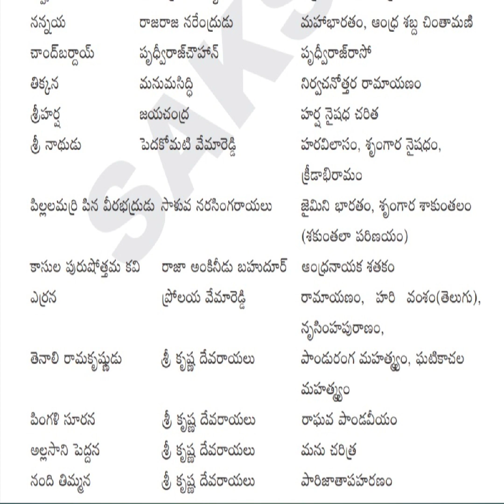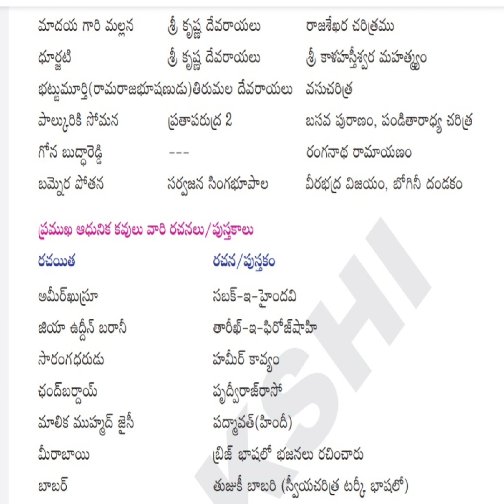Poets are their patrons and their writings | APPSC TSPSC Government Jobs